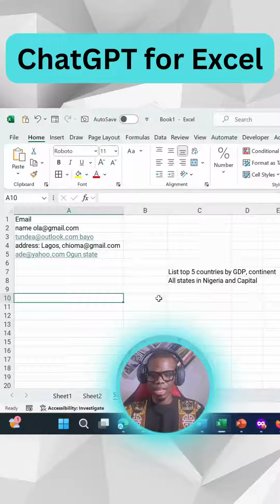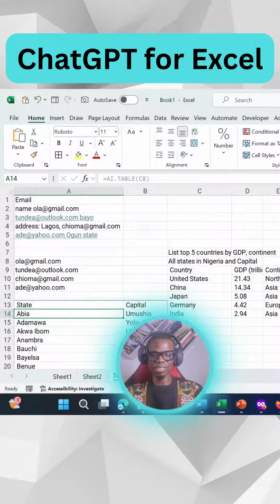ChatGPT for Excel